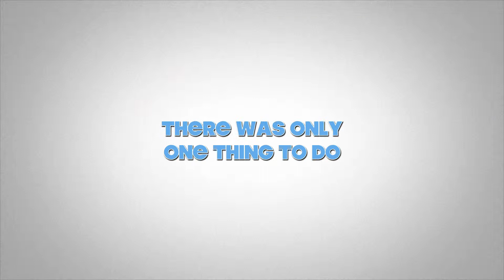Debbie Does the Bahamas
This video is about Debbie's Norwegian Breakaway Cruise to the Bahamas